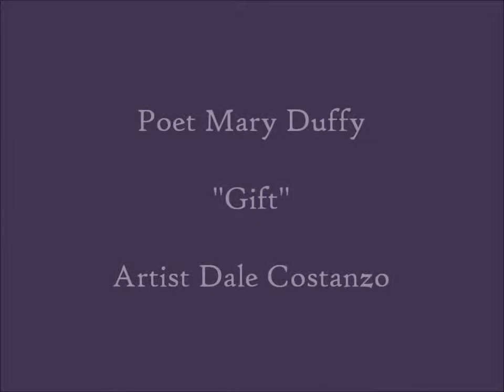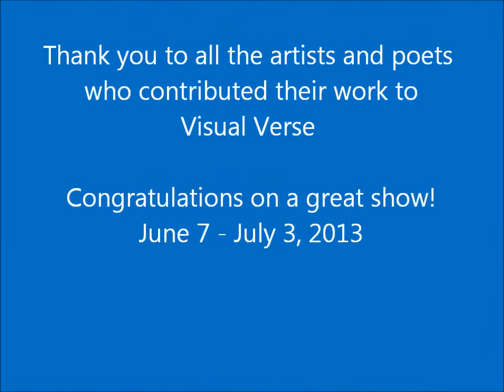Mary Duffy Vs Dale Costanzo - Gift - Visual Verse: An Evening of Poetry and Art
Mary Duffy Vs Dale Costanzo - Poet Mary Duffy's poem, Gift. Visual Verse: An Evening of Poetry and Art held June 28, 2013 at the Network Hub New Westminster. Presented by the New West Artists with event sponsor, Royal City Literary Arts Society Thank you to all who participated and a special Thank you to the Network Hub New Westminster for show venue.
Video: a planetJanet Creation 2013

A dual poet/artist recap of the
creative process involved in creating Visual Verse with poetry readings and artists chats.

Painting is poetry that is seen rather than felt, and poetry is painting that is felt rather than seen. ~Leonardo da Vinci